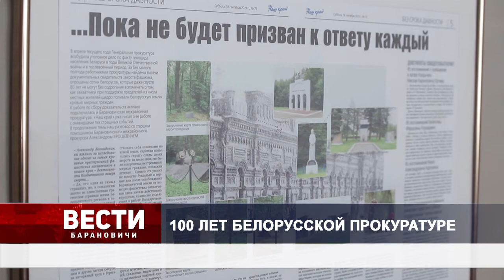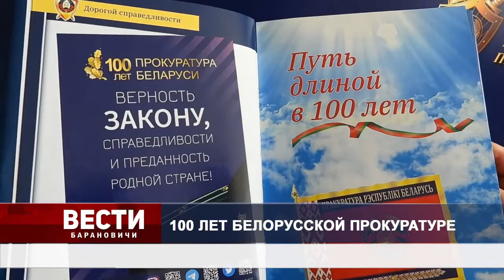Вести Барановичи 24 июня 2022.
Темы выпуска:
1. 100 лет Белорусской прокуратуре.